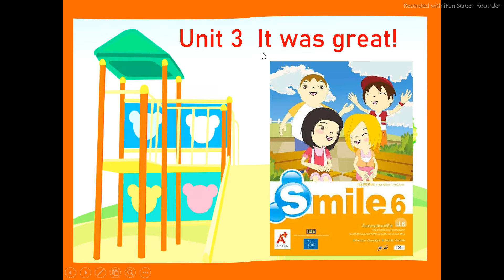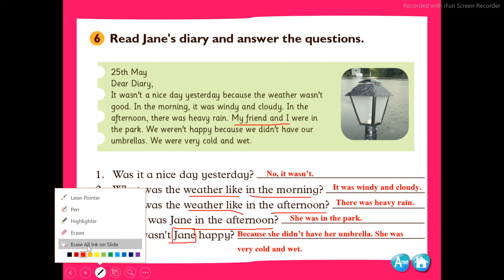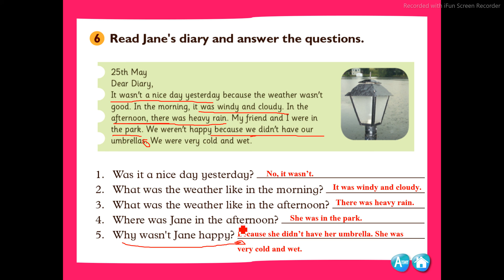วิชาภาษาอังกฤษ เรื่อง It was great! บทที่3 หน้า 35 โดยครูศิริกัญญา สุขอ่อน วันที่ 4 พ ย 2564